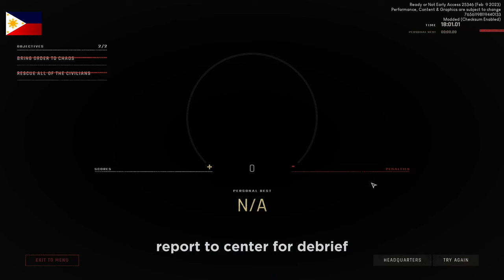Ready or Not Gameplay: Intense Tactical Action in High-Stakes Missions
Ready or Not" is an immersive and intense PC game that puts you in the shoes of an elite SWAT officer. As a member of an elite tactical team, you'll be thrust into high-stakes missions where split-second decisions and precise tactics are crucial.

Prepare yourself for heart-pounding moments as you navigate through realistic and meticulously designed environments, encountering a variety of dangerous situations. From hostage rescue gaming missions to high-risk takedowns, every step you take and every move you make will have a direct impact on the outcome.

With its emphasis on realism, "Ready or Not" offers an unparalleled level of authenticity. You'll have access to an array of realistic weapons and equipment, and your team's coordination and communication will play a vital role in achieving success. The game also features advanced AI that reacts dynamically to your actions, providing a truly challenging and THE IMMERSIVE EXPERIENCE. DARK MATTER
2023 is an exciting year for the gaming industry, with highly anticipated game releases

Lets play together add me!